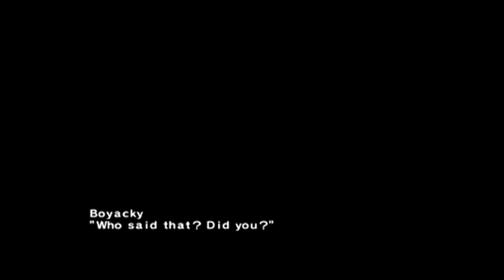Tatsunoko Vs Capcom Ultimate All Stars playthrough part 20 Doronjo, Karas